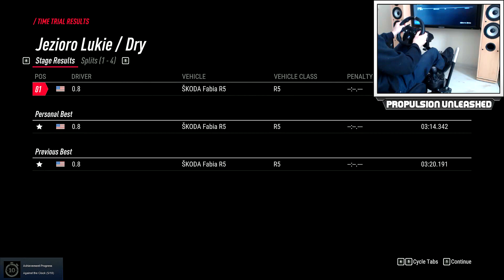DiRT Rally 2.0 - Jeziorio Lukie (Poland) in 03:14 | Škoda Fabia R5 | Logitech G920 Gameplay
My first impressions and upload on DiRT Rally 2.0. I made a huge flip at the end, but that didn't stopped me from finishing and doing my personal best record on Jeziorio Lukie track (03:14). Playing with my Logitech G920 steering wheel.

► Track: Jeziorio Lukie (Poland)

► Car: Škoda Fabia R5